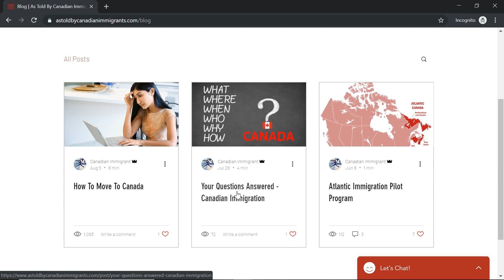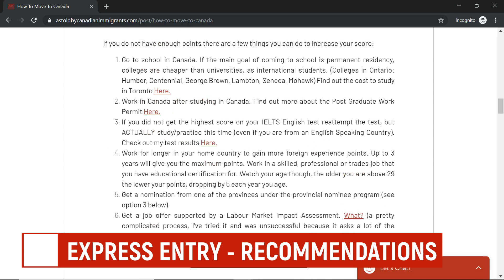HOW TO MOVE TO CANADA | 5 Ways of How to Immigrate to Canada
Want to move to Canada and don't know where to start? Here are 5 easy ways of how to Immigrate to Canada. Check out the blog post for more details and other helpful

HI! I'M SO GLAD YOU FOUND OUR CHANNEL! I HOPE YOU WILL STICK AROUND BECAUSE WE WOULD LOVE TO HAVE YOU AS A NEW SUBSCRIBER! HERE YOU CAN FIND TONS OF VIDEOS THAT INCLUDE IMMIGRANT EXPERIENCES, CANADIAN IMMIGRATION PROCESSES, CANADA COST OF LIVING AND MORE!

Neighborhood Shopping Tips & Discounts

Get discounts AND CASHBACK at SEPHORA, WHOLE FOODS, AMERICAN AIRLINES. & many more! IN STORE AND ONLINE
Use the link below to  register.

Check out Ebates.ca! It's a great website that actually pays you Cash Back every time you shop online and it's free to join! Ebates.ca works with over 750 stores that ship to Canada including Indigo.ca, Amazon.ca, eBay, Old Navy, Forever21 and Groupon.

Credits
Editor & sound - Movavi
Thumbnail - Canva
Audio - Soundblock